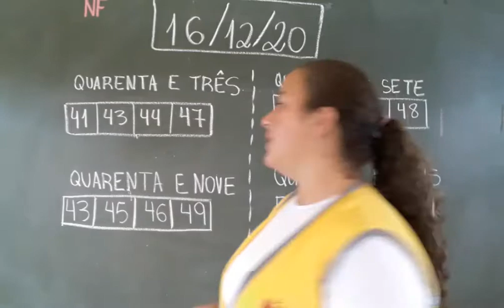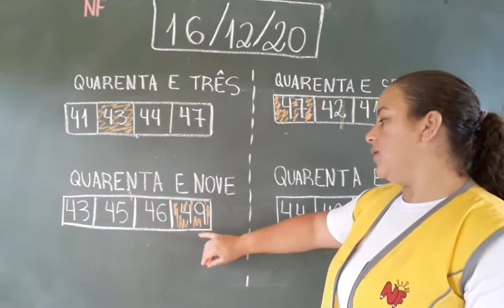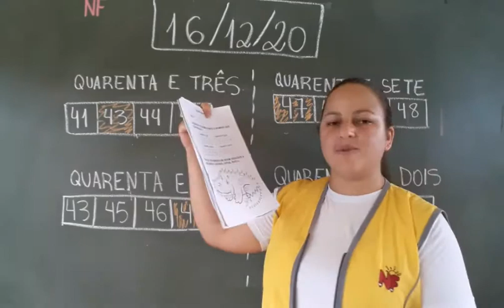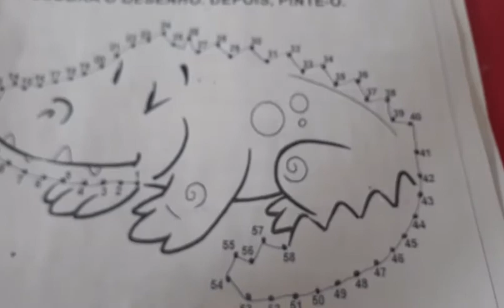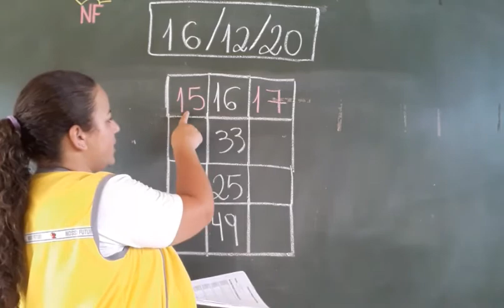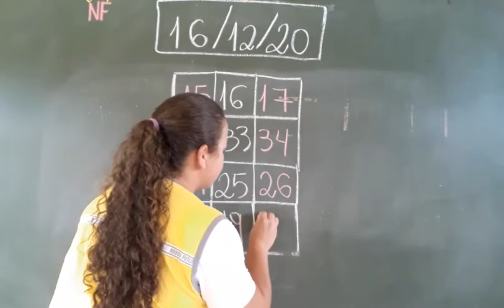Jardim II A- Matemática.